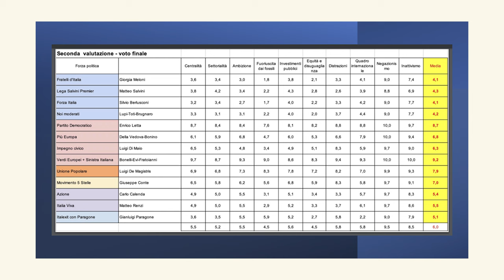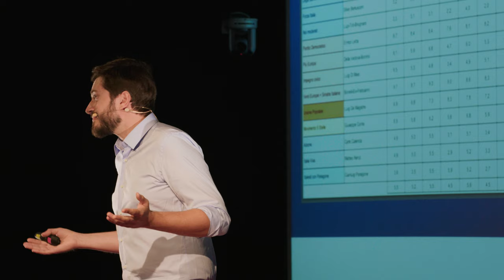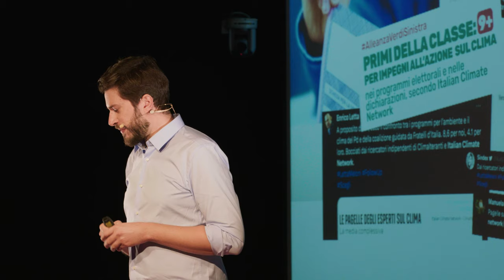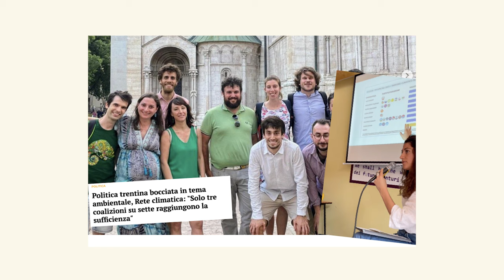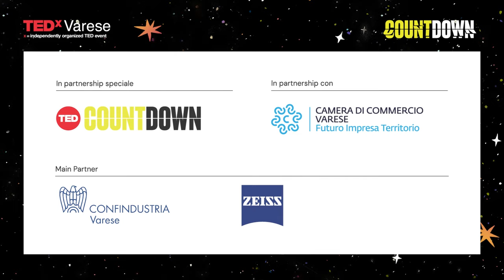How Can We Fortify our Democracies with better Climate Agendas | Jacopo Bencini | TEDxVarese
Explore the fascinating journey of the Climate Commitment Index, an important initiative by the Italian Climate Network in collaboration with the Climalteranti association that brought together science, politics, and public engagement. Discover how this innovative approach leveraged independent scientists, transparent methodology, and open-source principles to evaluate political programs on climate change during a crucial election season. Witness the unexpected ripple effect as political parties adapted their stances, gaining both praise and scrutiny. This talk by Jacopo Bencini is a call to action, inspiring citizens worldwide to replicate this transformative tool for democracy.

Esplora l'affascinante percorso dell'Indice di Impegno Climatico, un'iniziativa importante dell'Italian Climate Network che ha unito scienza, politica e coinvolgimento pubblico. Scopri come questo approccio innovativo ha sfruttato scienziati indipendenti, metodologia trasparente e principi open source per valutare i programmi politici sul cambiamento climatico durante una stagione elettorale cruciale. Osserva l'imprevisto effetto a catena mentre i partiti politici adattavano le proprie posizioni, guadagnando elogi e scrutinio. Questo talk di Jacopo Bencini è un appello all'azione, ispirando i cittadini di tutto il mondo a replicare questo strumento trasformativo per la democrazia.

Climate diplomacy and international policies expert for ecological transition, Jacopo Bencini collaborates with the Italian Climate Network association, leading a delegation of experts and activists to the UN climate negotiations every year. He is also actively involved in a research project bridging electoral programs and climate engagement. With a background in international relations, he has collaborated with the European Commission, the African Union Commission, Chatham House, worked as a researcher at the German Development Institute (IDOS) and the International Centre for Climate Governance. He is a co-author of studies for the UNFCCC and the Economic and Social Committee of the European Union. Jacopo also collaborates with NGOs focusing on peace and sustainable development. This talk was given at a TEDx event using the TED conference format but independently organized by a local community.